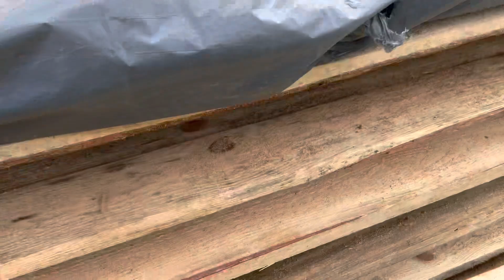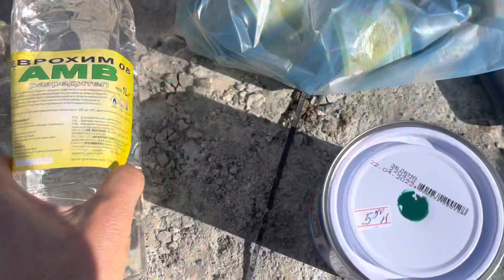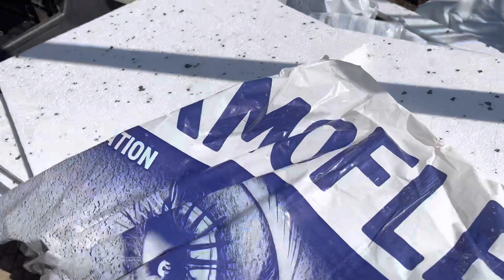Цены на доску в Болгарии? Качество материалов? Стройка продолжается!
Продолжаю радовать вас новостями о нашем ремонте. Если вас заинтересовал рецепт раствора для борьбы с сорняками то обязательно посмотрите: